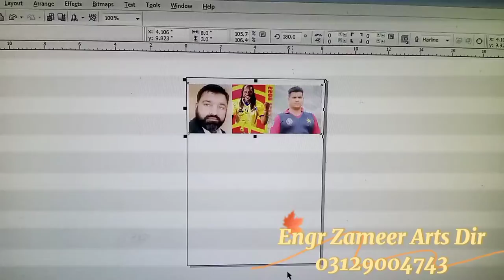cup 🍵 per picture kesy print kia jata hay .... Engr Zameer Arts Dir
Cup 🍵🍵🍵 Printing